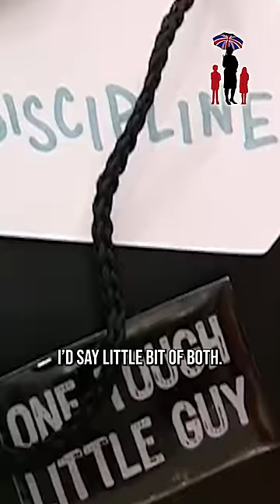Drink every time they say "Mom!" 🤦‍♀️